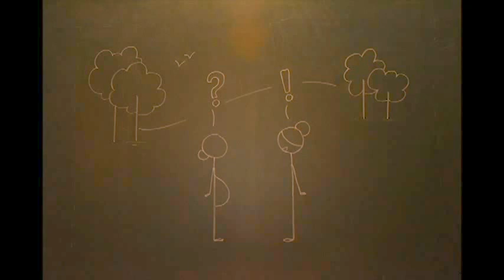Lata Ki Asha: Janani Suraksha Yojana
Winner of the 1st prize under the movie making category at the 12th Five Year Plan -'Hackathon', organised by the Planning Commission of India.

A short 'stop motion' film, developed over the designated period of 32 hours (6th - 7th April, 2013), communicating the benefits of the 'Janani Suraksha Yojana' scheme, as under the 12th Five Year Plan of India, tackling the issue of 'Maternal Mortality'.

The video show the personified version of 'Asha' {Accredited Social Health Activists (ASHAs) - by the Government of India's Ministry of Health and Family Welfare, as part of the National Rural Health Mission (NRHM)} interacting with an expectant mother (Lata), mapping out the various benefits the Central Government scheme offers.

Group Members:

Atishay Mathur
Natasha Jha
Ramsha Qamar
Shaiwal Mundiya